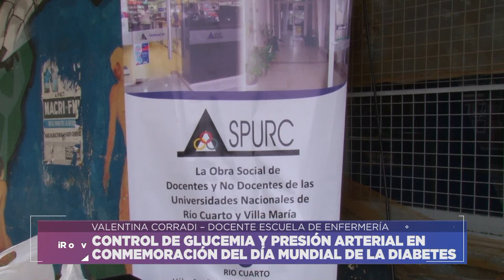CONTROL DE GLUCEMIA Y PRESIÓN ARTERIAL EN CONMEMORACIÓN DEL DÍA MUNDIAL DE LA DIABETES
VALENTINA CORRADI – DOCENTE ESCUELA DE ENFERMERÍA
Facebook.com/uniriotv
Twitter.com/uniriotv